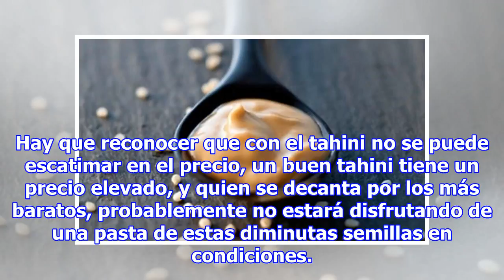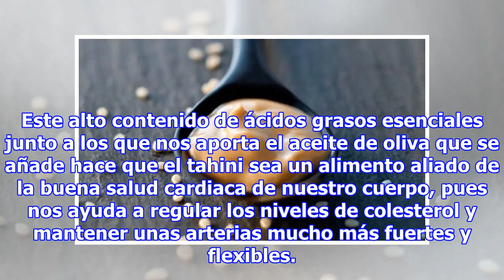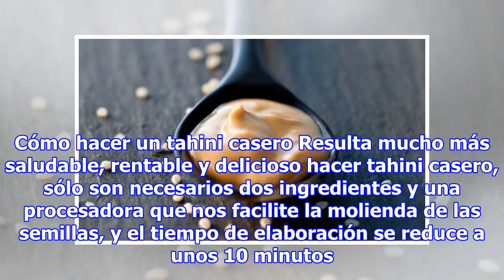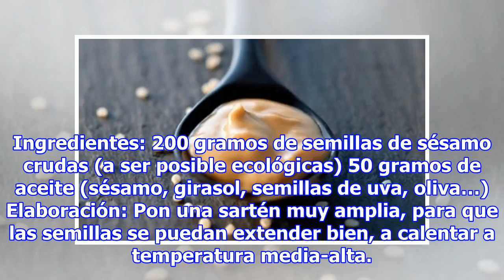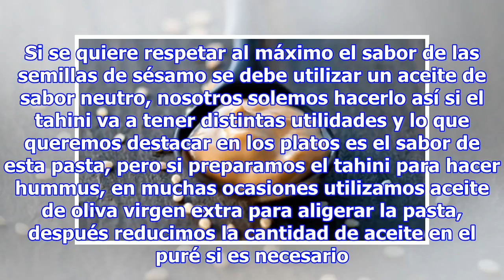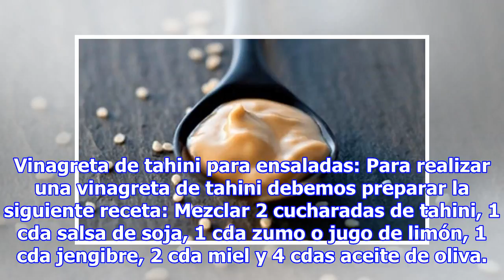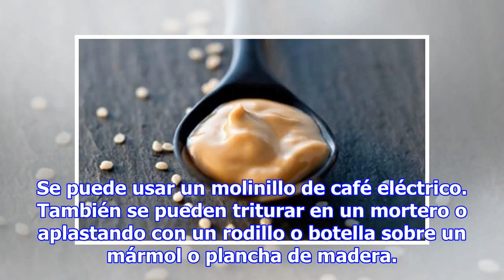Qué es y cómo hacer rápido un saludable Tahini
Un aporte ideal de nutrientes para el organismo están contenido en el tahini, una pasta con denso sabor que se puede añadir a diferentes platillos, siendo el plato ideal la ensalada de tahini, conoce a continuación cuales son las mejores maneras de aprovechar sus bondades y qué es este alimento tan ...